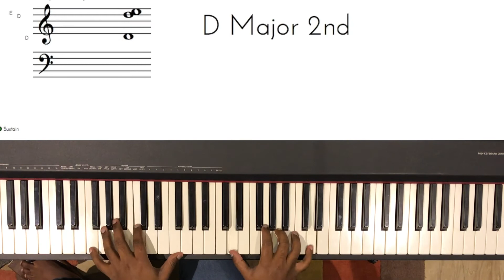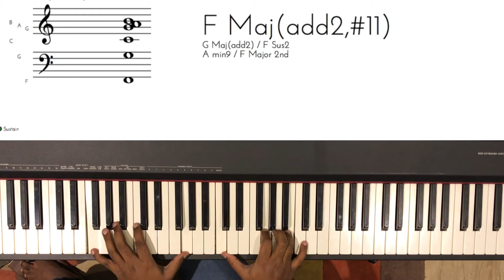Riff #946 - Nathaniel School of Music